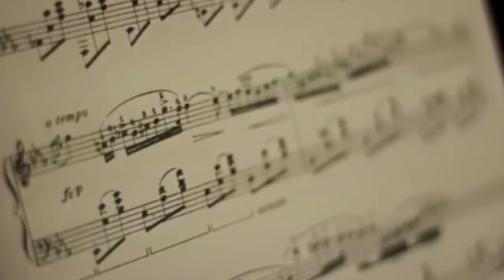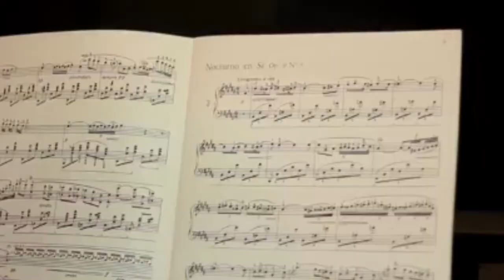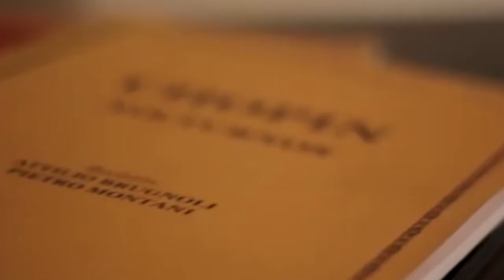La nota en blanco: José Marcos Gamarra - Frédéric Chopin - Nocturno Op 9 Nº 2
La nota en blanco
José Marcos Gamarra
Frédéric Chopin
Nocturno Op 9 Nº 2
(Lima - Perú)